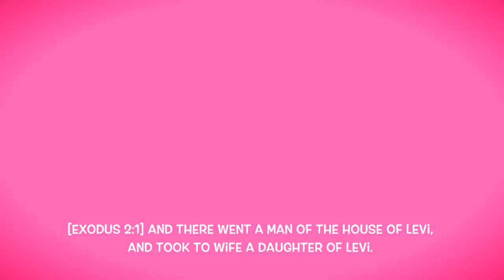The Child Moses (Exodus 2:1-10 KJV) | Bible Cartoons for Children